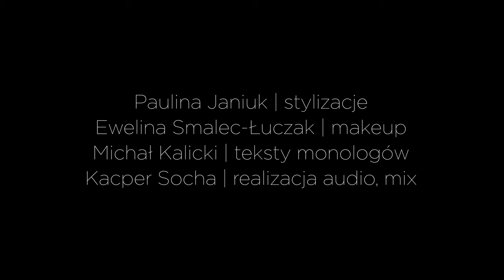Live Show ►BŁĘKIT◄ | Błękitno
Słońce wstaje, aby oślepić oczy zmęczone oglądaniem snów. Zaczyna się – nowe rozdanie. Powieki podnoszą się, a wypróżnione przez noc głowy zaczyna napełniać strumień myśli, uczuć, pomysłów. Poranna bryza otwiera drzwi na oścież i wywiewa ludzi na ulicę. Świergot ptaków zastępuje wrzawa tysiąca szeptów, których właściciele nieśmiało podejmują pierwsze próby opowiedzenia siebie - ego sum.

Wykonał i wykonały:
Błękitno (Ola Madej, Kacper Socha)
Justyna Socha
Sylwia Szajewska
Karolina Cegłowska

Teksty monologów:
Michał Kalicki

Realizacja nagrania:
Mikołaj Kołodziejczyk
Paweł Kurowski
Kacper Socha

Stylizacje i make up:
Paulina Janiuk
Ewelina Smalec-Łuczak

Projekt zrealizowany w ramach programu Stypendia Kulturalne Bogdanki w Chatce Żaka.